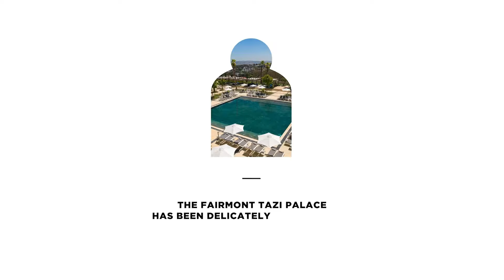FAIRMONT TAZI PALACE TANGIER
Experience the Grandest of Feelings - Experience a Majestic immersion into the Soul of Tangier.